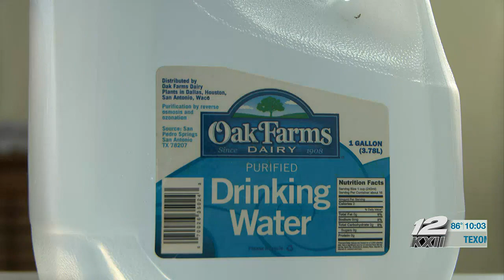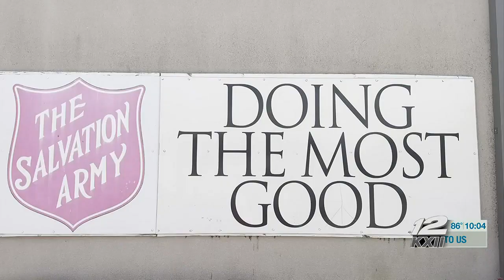Salvation Army offering cooling station in Sherman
The Salvation Army is offering cooling stations including one in Sherman, Texas. They provide a cool place to hang out in with a TV, cold drinks, and snacks.